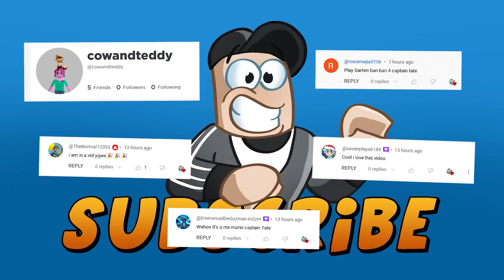GARTEN OF BANBAN CHAPTER 4... The Secret Jester Ending!?... (Full Game)